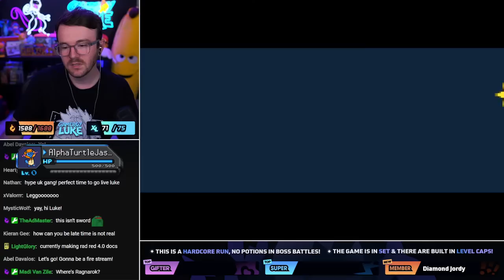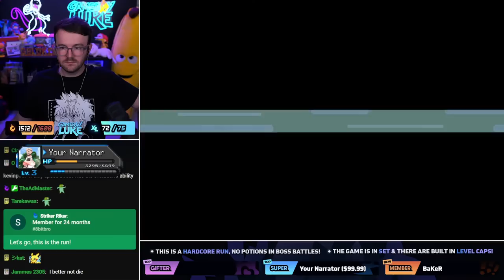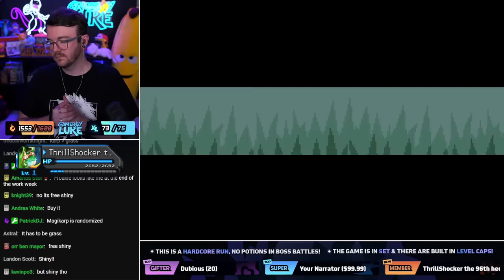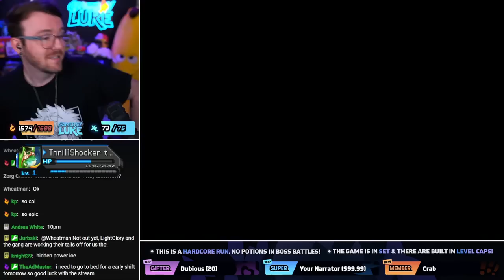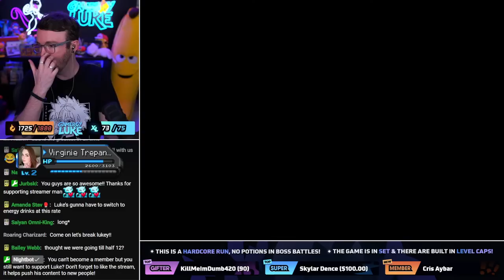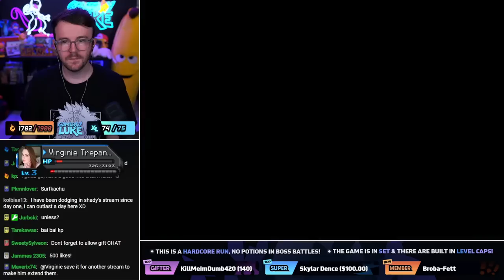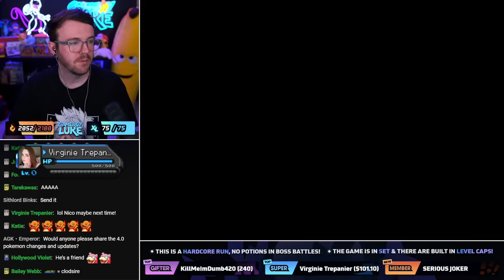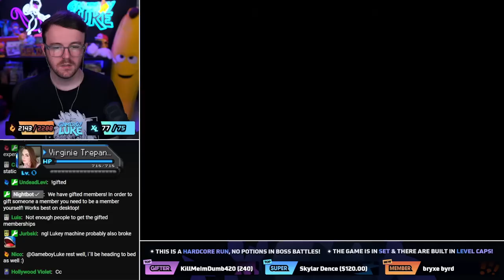🔥 4.0 IS HERE! 🔥 Pokemon Radical Red 🔥 FIFTH RUN 🔥